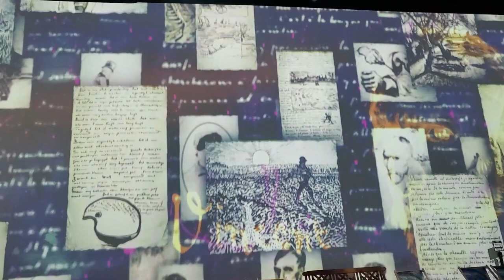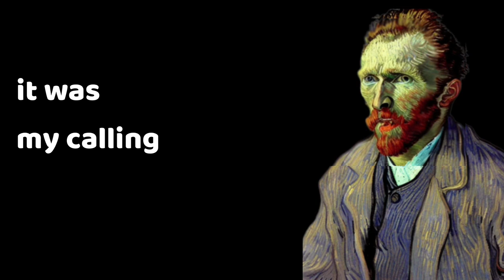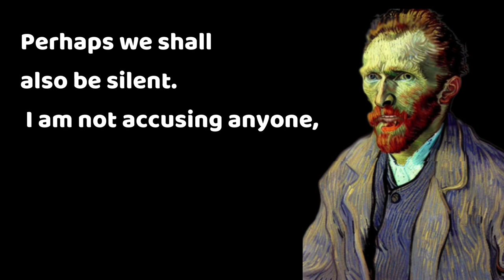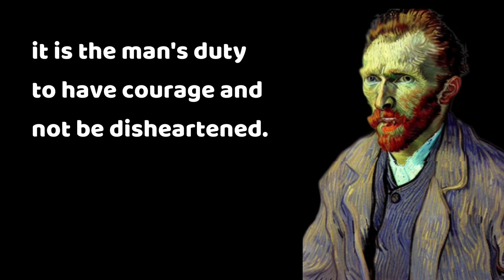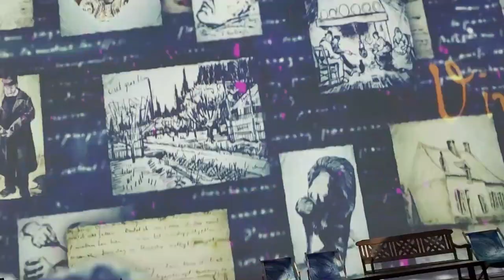How did Van Gogh became famous? - Documentation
His works are known in the artwork like nothing else. But how did he became famous? Is it true, that an artist became famous after his death-?
That was the question, that i asked myself. Which are his most famous paintings (starry night, sunflowers, the bedroom)? How many paintings did he have? How did he die? And why did van gogh die? How was he?